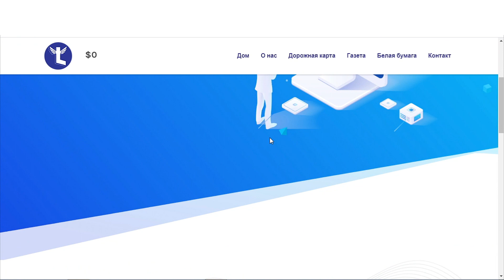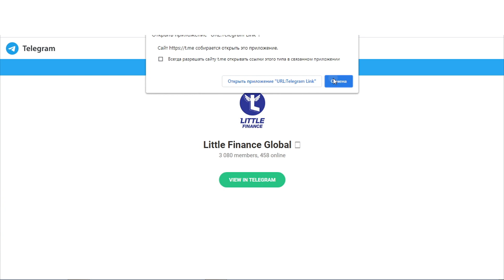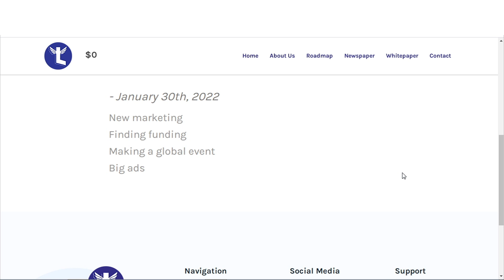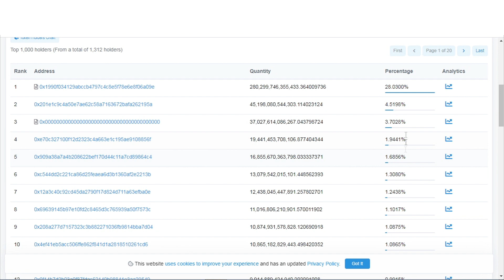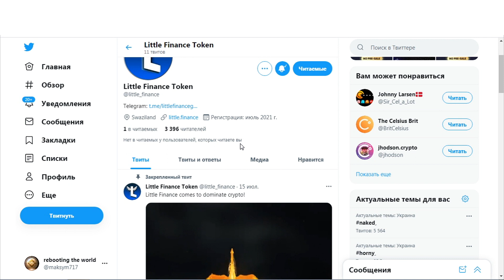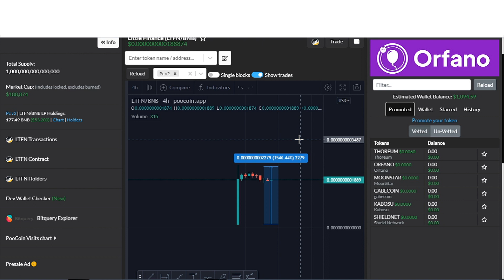✅НОВЫЙ ПРОЕКТ - Little Finance Token - NEXT X100 token BSC 🚀🚀🚀🚀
Little Finance is an ecosystem that moves towards the traceability of the decentralized and developing “Little Token” technology based on DeFi technology, and it registers the stability of the goods and services held by third parties, thanks to the reference to be made after the necessary examination and verification in terms of the reliability of these tokens.